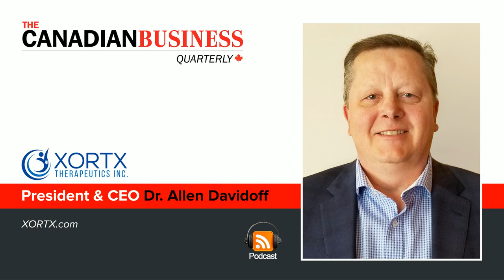XORTX Therapeutics (CSE:XRX | OTCQB:XRTXF | FRA:ANU1) CEO Dr. Allen Davidoff interview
Dr. Allen Davidoff is CEO of XORTX Therapeutics, a Canadian pharmaceutical company listed on the CSE, the Frankfurt Stock Exchange and the OTCQB.

Founded in 2012, XORTX now has three clinically-advanced products in development, with a focus on developing drugs for kidney disease treatment, an area where there is a large unmet medical need for therapeutics.

In this podcast, Dr. Davidoff discusses XORTX’s strong and growing patent portfolio, the potential effectiveness of the company’s approach for treating both acute and chronic kidney disease, and the focus on advancing well-characterised drugs to market.